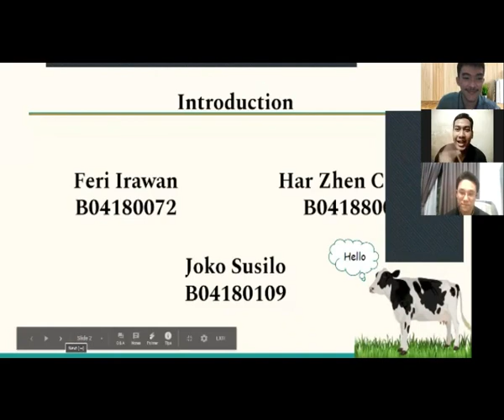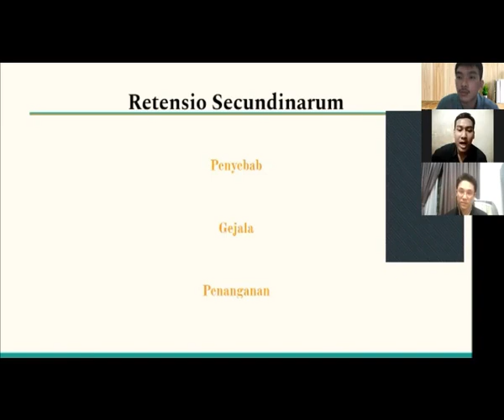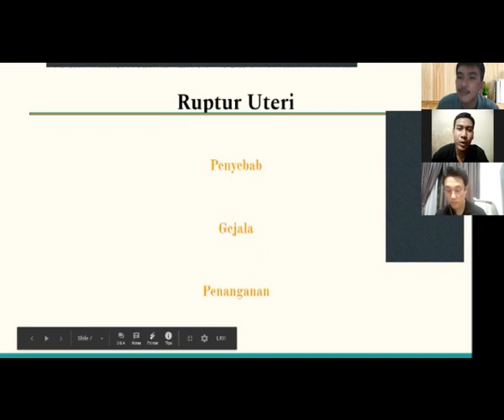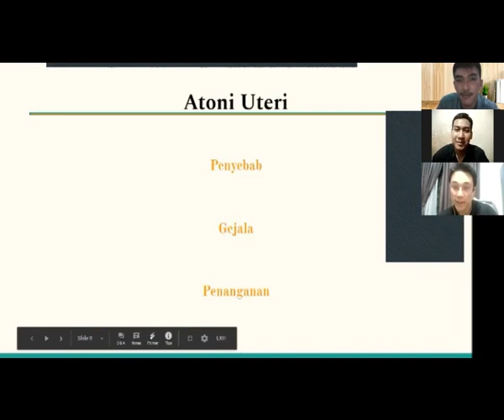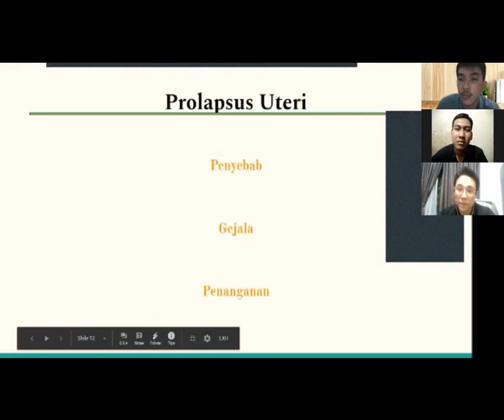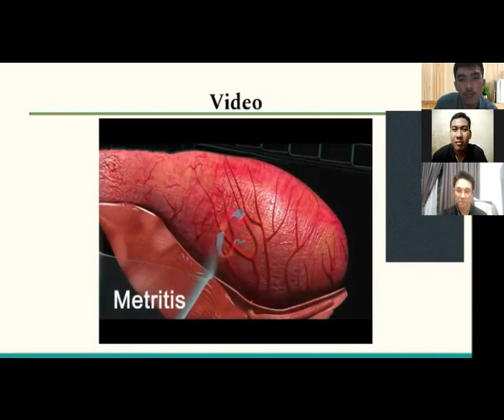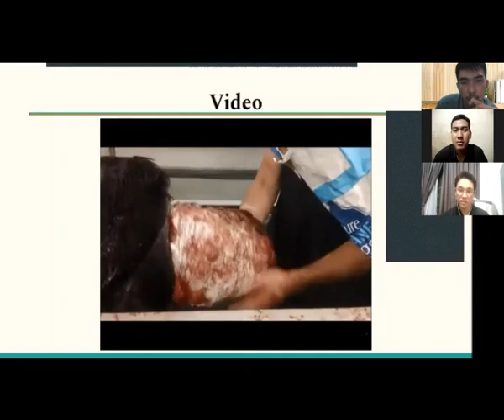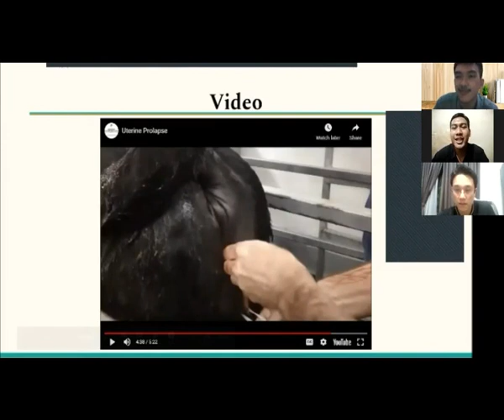K5b Komplikasi post partus torsio uteri, retensio sekundinae, ruptur uteri, atoni uteri, prolapsus v